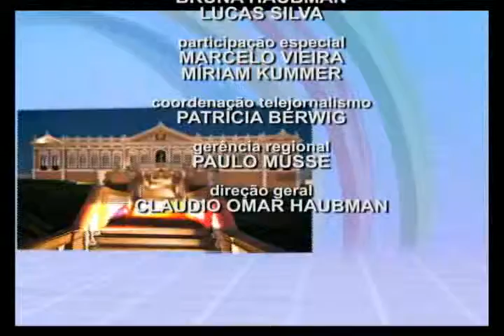Jornal da Campanha 19 09 12 3° Bloco avi